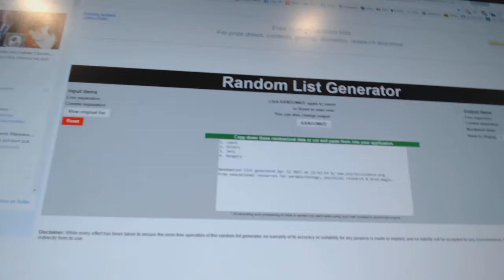Multi Randoms - C&C 7180